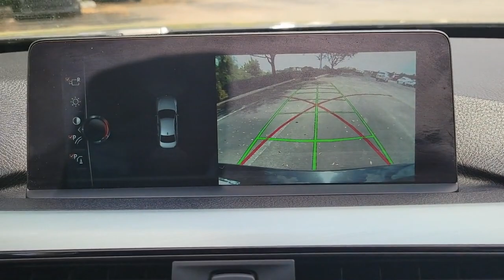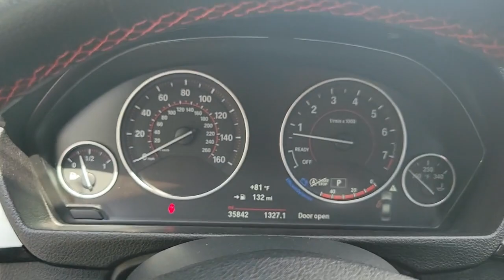2017 BMW 3 Series Lakeland, Plant City, Winter Haven, FL LP5707J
2017 BMW 3 Series 330i - Stock#: LP5707J - VIN#: WBA8B9G30HNU55931

BMW Certified, LOW MILES - 35,841! FUEL EFFICIENT 34 MPG Hwy/23 MPG City! 330i trim. NAV, Heated Seats, Sunroof, Dual Zone A/C, CD Player, Turbo, iPod/MP3 Input, Rear Air, HEATED FRONT SEATS, TRANSMISSION: SPORT AUTOMATIC SEE MORE!KEY FEATURES INCLUDERear Air, Turbocharged, iPod/MP3 Input, CD Player, Dual Zone A/C. Onboard Communications System, Steering Wheel Controls, Child Safety Locks, Electronic Stability Control, Heated Mirrors.OPTION PACKAGESPREMIUM PACKAGE Comfort Access Keyless Entry, Lumbar Support, LED Headlights, SiriusXM Satellite Radio, Moonroof, NAVIGATION SYSTEM BMW Online & BMW Apps, Instrument Cluster w/Extended Contents, Advanced Real-Time Traffic Information, Remote Services, BMW Connected App Compatibility, DRIVER ASSISTANCE PACKAGE Rear View Camera, Park Distance Control, WHEELS: 18 X 8.0 FR & 18 X 8.5 RR (STYLE 397) Light alloy double-spoke, Tires: P225/45R18 Fr & P255/40R18 Rr Mixed Perf, Increased Top Speed Limiter, HEATED FRONT SEATS, APPLE CARPLAY COMPATIBILITY, TRANSMISSION: SPORT AUTOMATIC (STD).SHOP WITH CONFIDENCEAdditional plans are available to extend coverage, if desired, Every vehicle is thoroughly inspected and reconditioned by BMW-Certified techniciansOUR OFFERINGSFields BMW Lakeland is proud to serve the Central Florida region with quality new & used BMW cars in the Tampa Bay area. With the latest new BMW 3 Series & 5 Series cars in Lakeland like the BMW 328, 335, 528, Z4, X3, and X5, you are sure to find the new or used BMW vehicle you have been looking for in the Lakeland, Tampa, Palm Harbor, St Petersburg, Sarasota or Clearwater, Florida area. Come visit us at I-4 at Exit 33, 4285 Lakeland Park Drive, Lakeland, FL 33809 to see our vehicles.Horsepower calculations based on trim engine configuration. Fuel economy calculations based on original manufacturer data for trim engine configuration. Please confirm the accuracy of the included equipment by calling us prior to purchase.